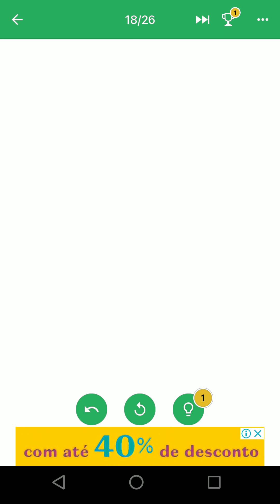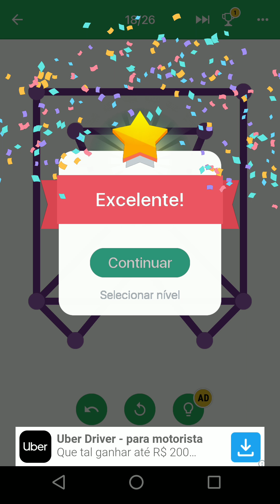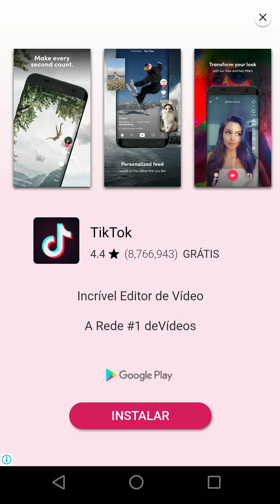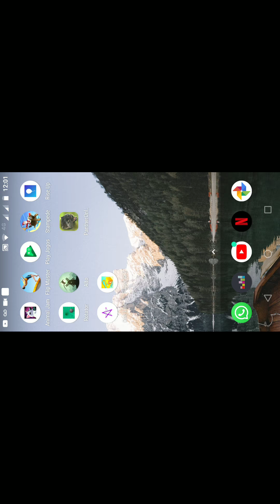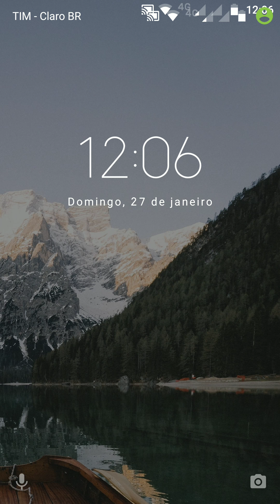One Line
Jogo de ligar os pontos...